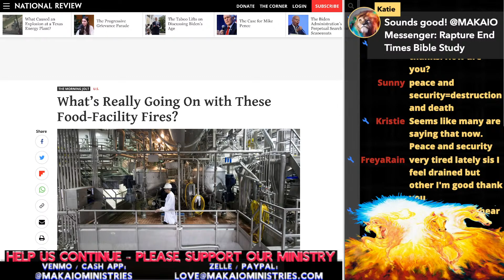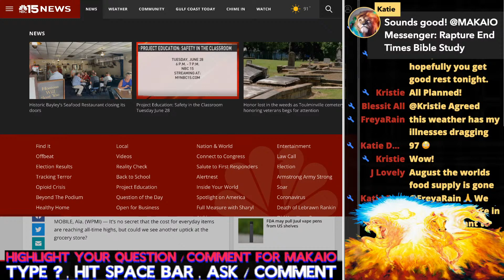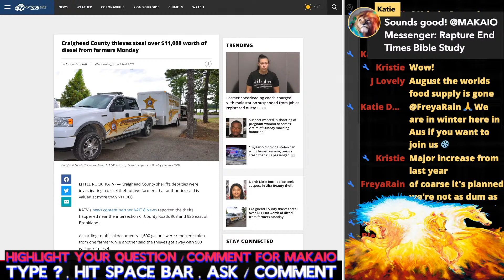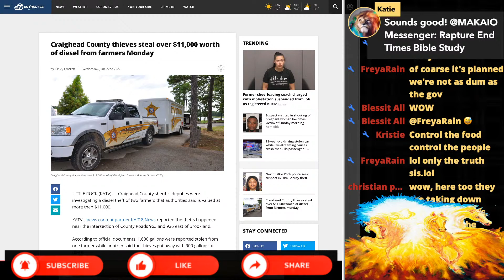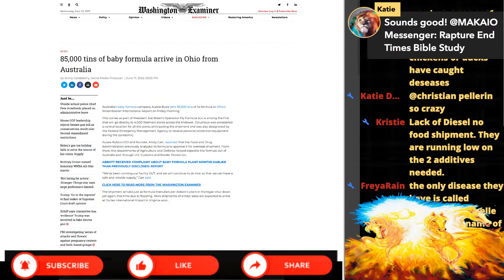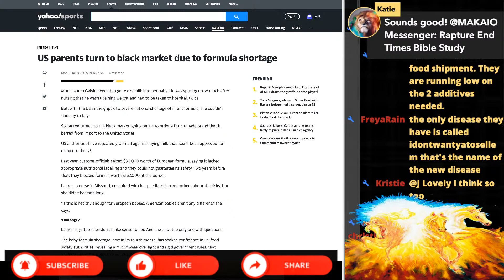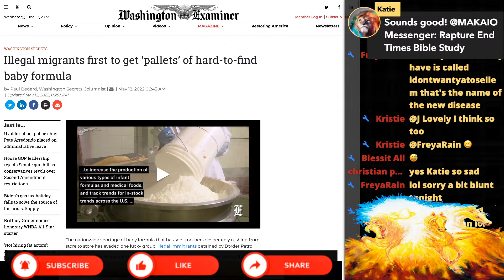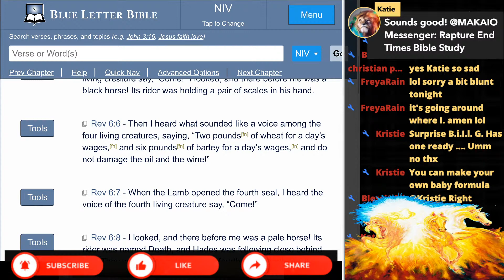FAMINE 97 Food Plants BURNING, 87, Coincidence? End Times Rapture Tribulation Bible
RAPTURE T-SHIRTS, HOODIES, MUGS & MORE

URGENT RAPTURE POSSIBLE!

Why is all the food on fire? Man-made food shortage? Join us for LIVE discussion and bible study about the end times, rapture, revelation, tribulations and more! The end times rapture calendar seems to indicate the rapture must be close for scripture to be fulfilled? Are you rapture ready? Everything is in place and pointing to the rapture! Let's Review the Rapture evidence! Watch this important rapture update!

Rapture videos and end time prophecies explored.